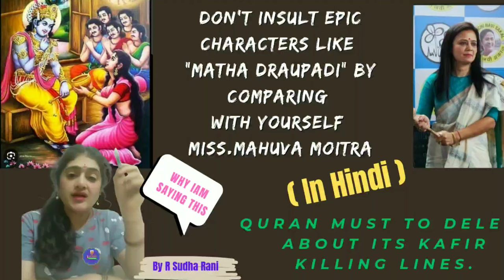wintersession Mahuva Moitra Expelled| महुआ मोइत्रा द्रौपदी नाही है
Mahua Moitra Expelled:
महुवा मोइत्रा सदस्य रद्द किया गया है
 महुआ मोइत्रा द्रौपदी नाही  है

  TMC MP Mahua Moitra expelled from the Lok
  Sabha in 'cash for query' matter. Ethics Committee
  report was tabled in the House today.